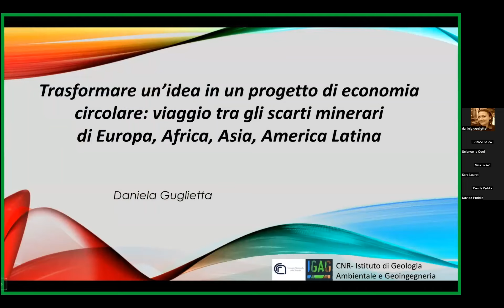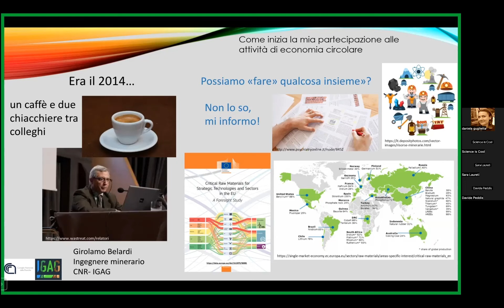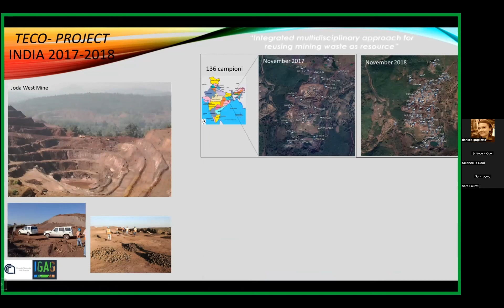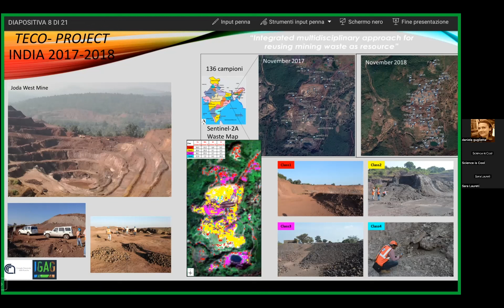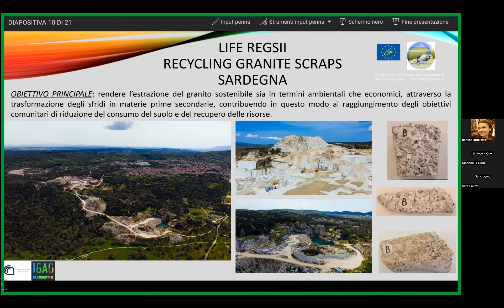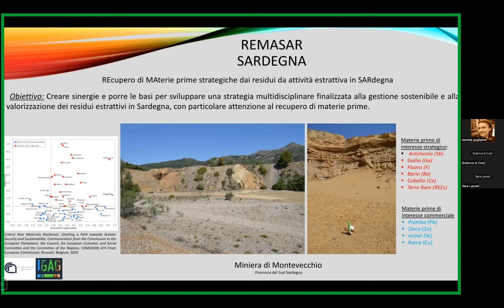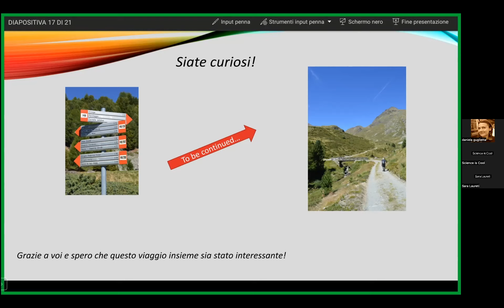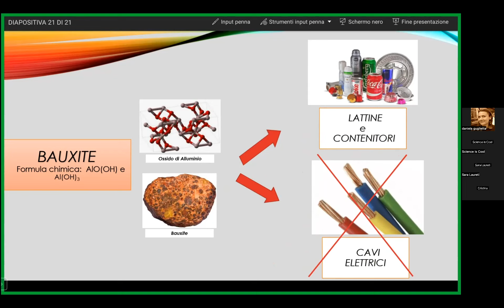Festival "Scienza sotto la Cupola" di Novara II - 23/03/2023 seminario a cura di Daniela Guglietta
"TRASFORMARE UN’IDEA IN UN PROGETTO DI ECONOMIA CIRCOLARE: VIAGGIO TRA GLI SCARTI MINERARI DI EUROPA, AFRICA, ASIA, AMERICA LATINA" a cura della Dott.ssa Daniela Guglietta

Un progetto nasce sempre da un’idea e non si sa mai come evolverà e dove porterà. Questa è la parte affascinante della ricerca: non avere limiti!
Il seminario racconterà come da una chiacchierata tra colleghi con competenze diverse, sorseggiando un caffè e prendendo un treno da casa a lavoro, è nato un progetto di economia circolare con l’obiettivo di identificare e mappare gli scarti minerari per un loro potenziale recupero e riutilizzo.

Daniela Guglietta è ricercatrice presso l’istituto di Geologia Ambientale e Geoingegneria del Consiglio Nazionale delle Ricerche (CNR‐ IGAG). Laureata in Scienze Naturali presso “Sapienza ‐ Università di Roma”. Ha conseguito il dottorato di ricerca in Valutazione e gestione delle risorse agro‐forestali presso l’Università di Napoli “Federico II”. Le principali attività di ricerca riguardano la valutazione del rischio ambientale e la gestione sostenibile degli scarti mediante telerilevamento e GIS.